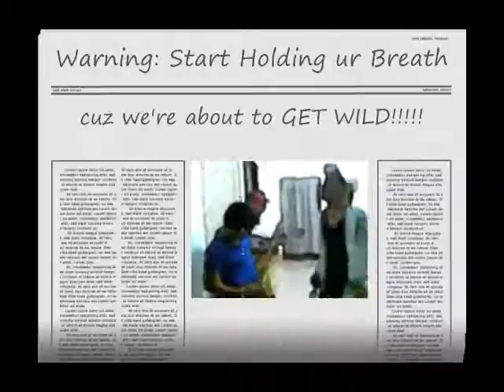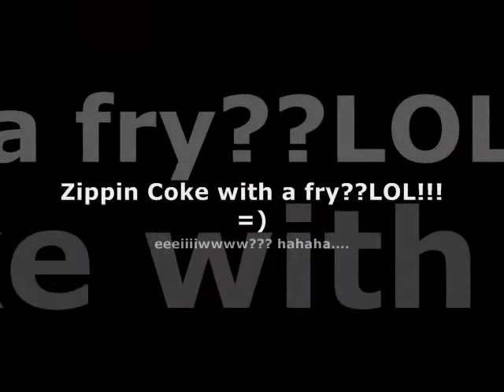jerkyne: Home!! By papichoy band!! lol!!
try to watch this MAn! ahahahahaha.

LIPs of an angel. ooohhhhh??really???

ahahaha.

tnx...